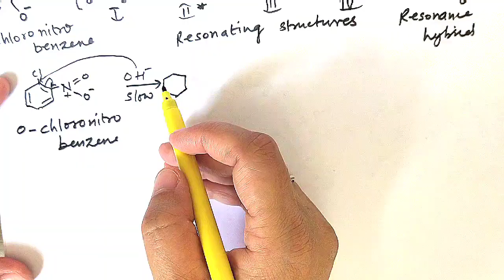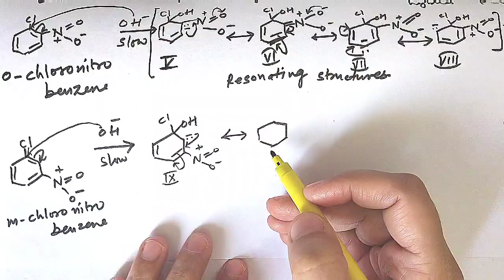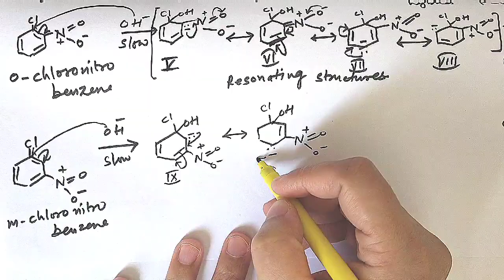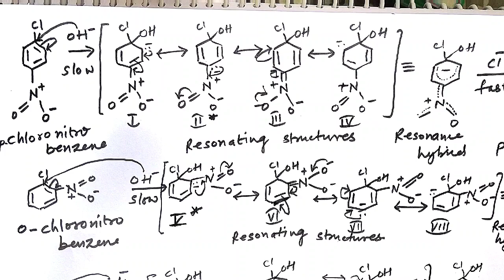Reactivity Of Haloarenes In Nucleophilic Substitution| Resonating Structures of Chloro Nitro Benzene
Reactivity of haloarenes in nucleophilic substitution reactions
resonating structures of Ortho para and meta nitro chloro benzene

SN1 and SN2 reaction mechanism reactivity order of SN1 and SN2 and the stereochemistry of SN1 and SN2 reaction mechanism with examples

Reference Books:

modern ABC of chemistry
pradeep's new course chemistry
arihant all in one chemistry
arihant NCERT solutions chemistry